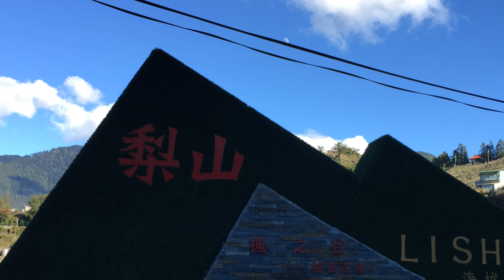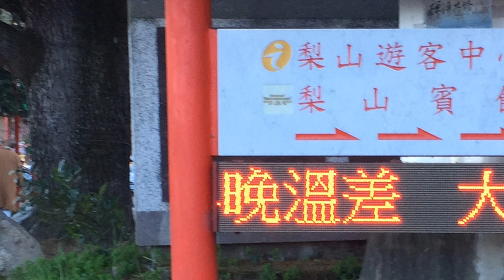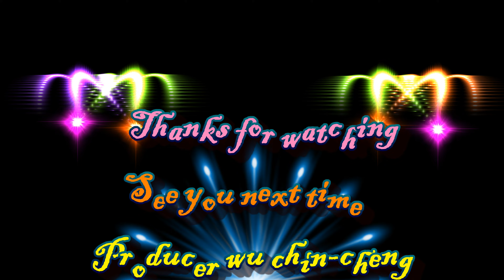台中市梨山風景區4K